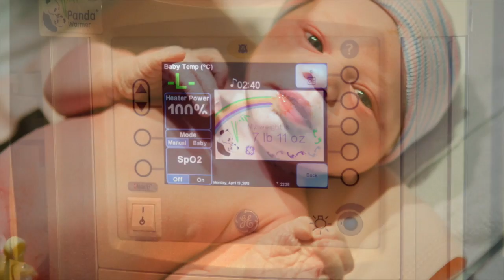Tribeca Jade Baker - Birth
April 13 2015  NYC